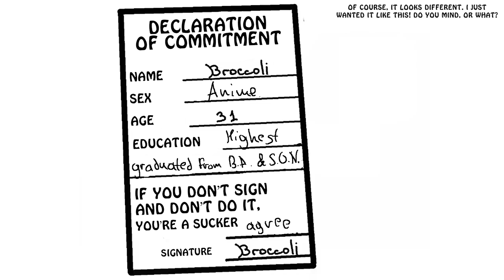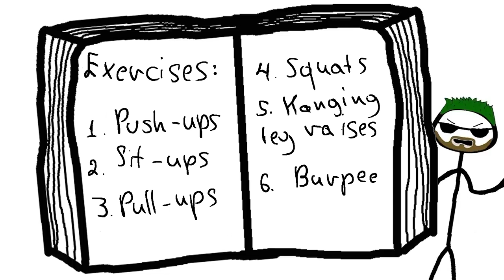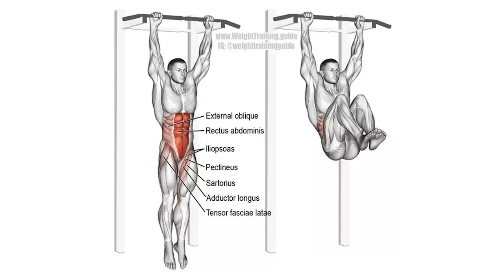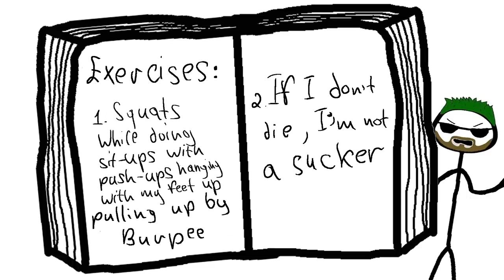Charles Bronson's Solitary Fitness (For Dummies)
Charles Bronson knows more about life in prison. He spent three decades in solitary confinement, and yet stayed as fit as a fiddle, gaining several world strength and fitness records in the process. Also he created THE Ultimate Workout From Britain's Most Notorious Prisoner - Solitary Fitness. This is his guide to getting fit and staying fit (for dummies), interpreted by Broc himself.

Did you miss Sam O'Nella Academy? Here are new animated facts from its successor Broccoli Academy! Hilariously useful facts, trivia cartoony characters, funny stories from the depths of the human kingdom.